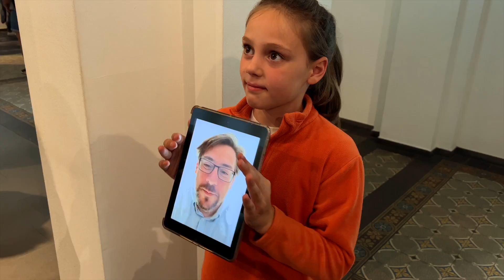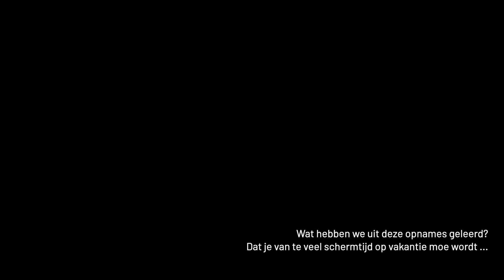Zomerwerk #5 - GESTRAFT!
Na twee jaar van zo goed als verplichte platte rust begon de agenda van comedian Jan-Bart in 2022 terug langzamerhand vol te lopen. Zijn drukke werkperiode loopt echter parallel met de zomervakantie van zijn drie kinderen. Zo wordt 'Thuiswerk (in tijden van corona)' na 2 jaar 'Zomerwerk'.

Twee zomerse maanden lang neemt Jan-Bart je mee op zijn avonturen als thuiswerkende comedian met drie drukke maar behulpzame kinderen rondom hem.

Het concept blijft hetzelfde: geen inhoudelijke voorbereiding! Elk weekend wordt er een nieuw scenario bedacht dat onmiddellijk gefilmd en gemonteerd wordt. Op maandag komt de aflevering dan online. Soms actueel, soms wat er in het gezin leeft, soms grappig, soms serieus, meestal erg onnozel, maar vooral altijd gezellig om met de drie telgen samen aan een video te werken.

Scenario en montage: Jan-Bart De Muelenaere
Acteurs: Jan-Bart, Aline, Eleonore & Wout
Stemwerk: Annick Gryspeerdt

It belongs to the original composers and performers. If I used a piece of music of yours without mention, please let me know. I am happy to place your name and link to your webpage here.